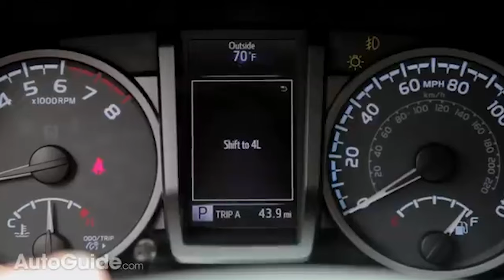5 Reasons the Toyota Tacoma Is the Most Reliable Pickup Truck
Is The Toyota Tacoma the Most Durable Truck Ever Made?
They say if you want a vehicle that will never let you down, get a Toyota! Known for producing some of the most reliable cars in history, Toyota has significantly impacted the automotive world, especially with their legendary pickup truck, the Toyota Tacoma. If you've ever owned one, you know exactly what I mean. These trucks are practically indestructible. The Toyota Tacoma has won the hearts of drivers everywhere with its unmatched reliability, off-road capabilities, and lasting value. Whether you're hauling heavy loads, tackling tough terrains, or just need a work truck, the Tacoma always delivers. But what makes the Tacoma so resilient, and why does it continue to dominate the market? Is it the best truck ever made? In this video, we will explore the reasons behind the Tacoma's legendary durability and market success, diving deep into its historical value, generational improvements, and the engineering marvels that set it apart. So, stick around, you won't want to miss this.